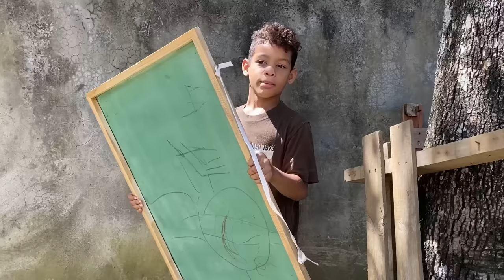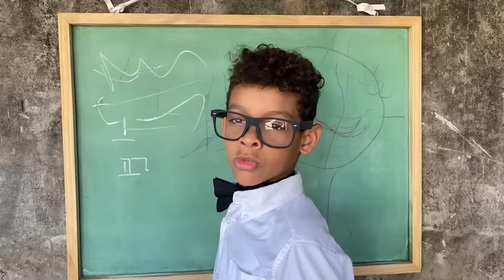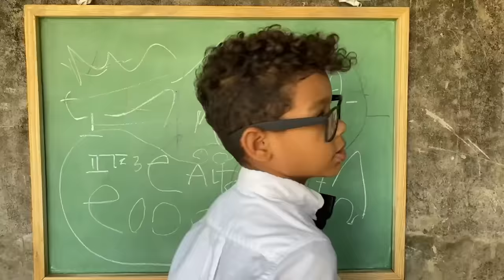PRIMER DÍA DE ESCUELA *La pelicula* Marquilio y sus ocurrencias 🏫🤣